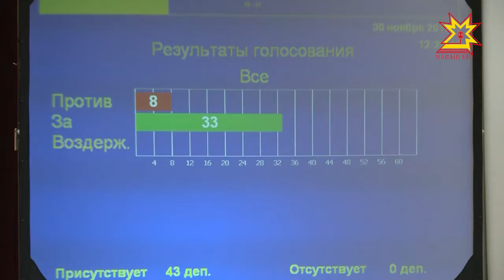Бюджет республики на 2018 и плановый период до 2020 года прошел второе чтение.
Что изменилось по сравнению с первой редакцией, какие акценты сделаны  - в нашем сюжете